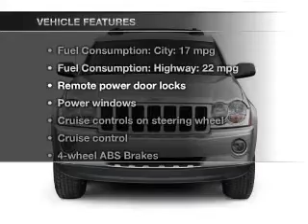2005 Jeep Grand Cherokee - Lakeland FL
Year: 2005
Make: Jeep
Model: Grand Cherokee
Trim: Laredo
Engine: 3.7 liter 6 cylinder 12 valve
Transmission: 5-Speed Automatic
Color: Blue
Mileage: 59511
Address:
5210 S. Florida Ave.